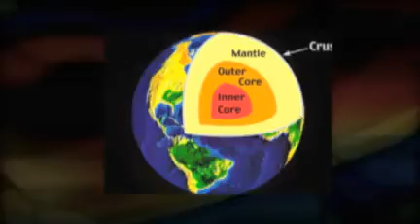Layers of the Earth